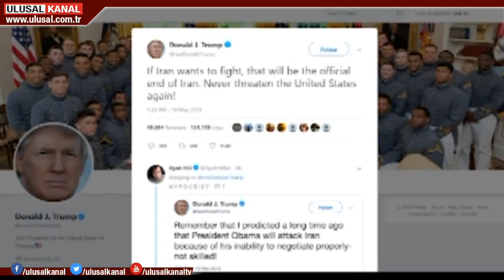Bağdat'ın merkezinde bulunan Yeşil Bölge'ye füze ile saldırı düzenlendi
Dün akşam saatlerinde Bağdat'ın merkezi'nde bulunan Yeşil Bölge'ye füze ile saldırı düzenlendi. Amerikan Büyükelçiliği yakınlarına düşen füze kimseye zarar vermedi. Saldırıyı üstlenen henüz olmadı. Trump "Eğer savaşmak istiyorsa bu İran'ın resmen sonu olur" dedi.